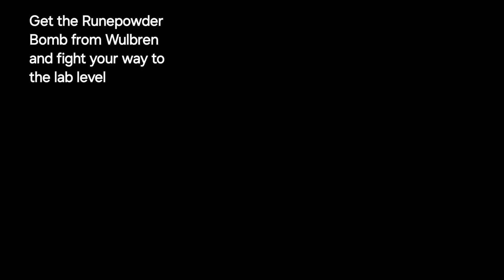How to defeat the Steel Watch Titan without a fight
Want to disable the Steel Watch, but don't want to fight the Steel Watch Titan and its psycho friends? Just sneak in and blow them all up without even triggering the boss fight!

I was pretty chuffed with myself when I came up with this trick on my last playthrough, so I recorded it this time. You don't need any special stats or a specific build, just the Runepowder Bomb from Wulbren and a Potion of Invisibility.

Also, my character is called Yeetus because I'm doing a dumbass throwing build.